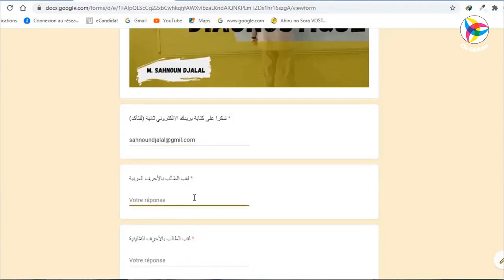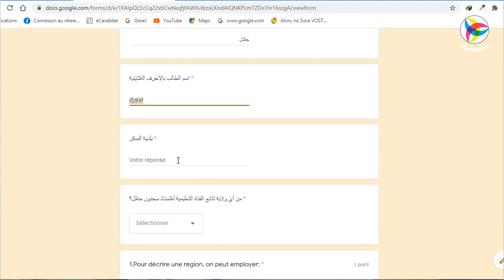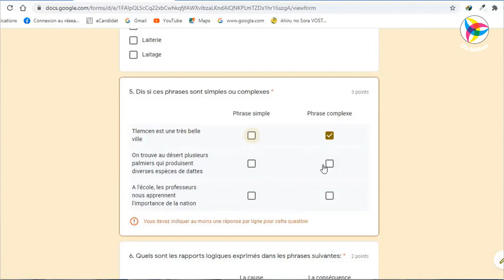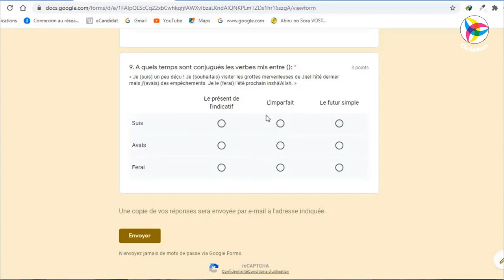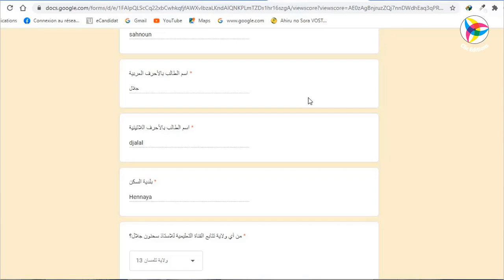Evaluation diagnostique: 4 Année moyenne || الأستاذ سحنون جلال - لغة فرنسية || 4AM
📌  رابط إنجاز التقويم التشخيصي لتلاميذ السنة الرابعة متوسط (يمكنك الحصول على العلامة ومعرفة الأجوبة الصحيحة والخاطئة بمجرد أن تنهي الإجابة عن الأسئلة)